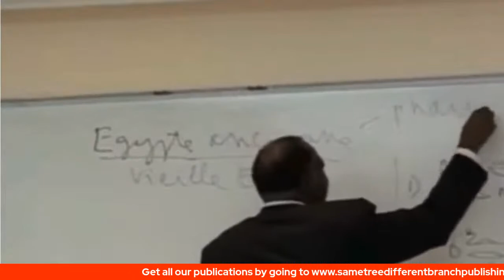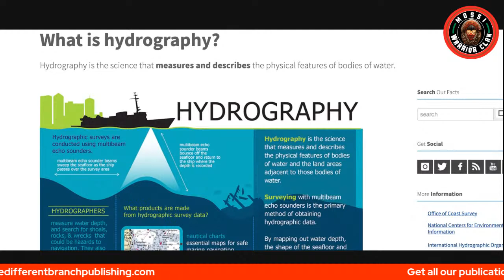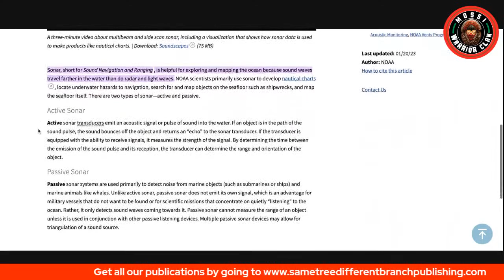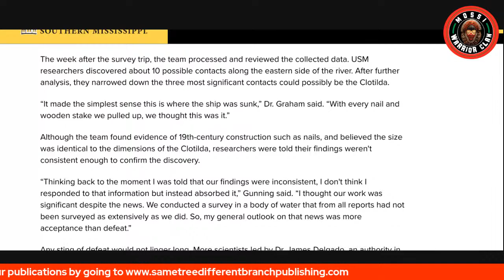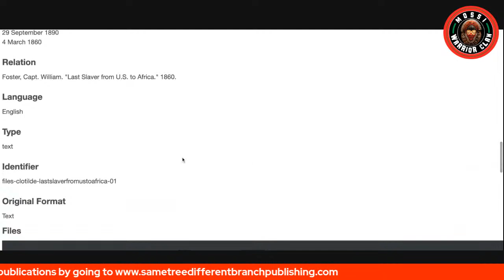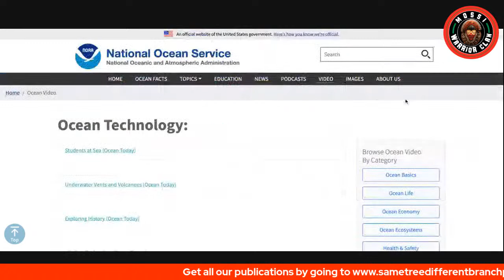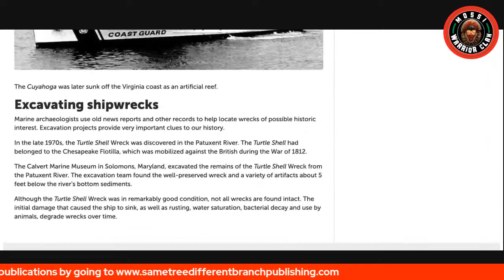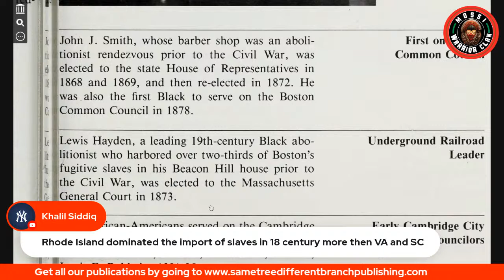Aboriginals Ask: Where Are The Slave Ships???? Really